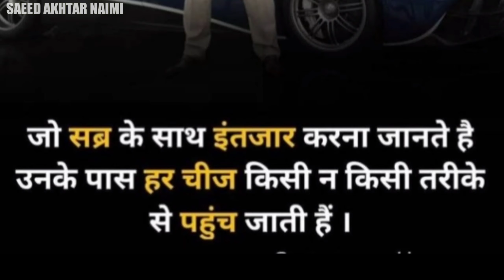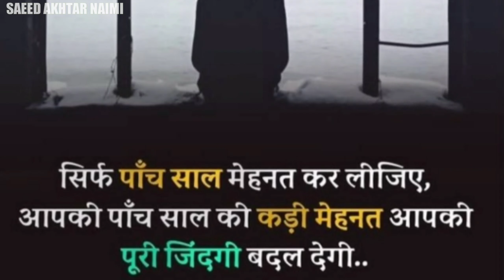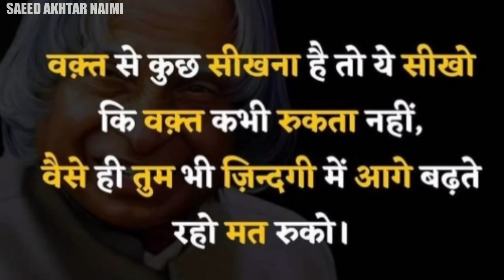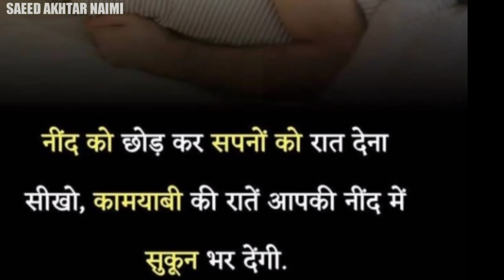यह वीडियो आपको अपने दम पर सब कुछ करना सिखा देगी | best motivational speech in Hindi